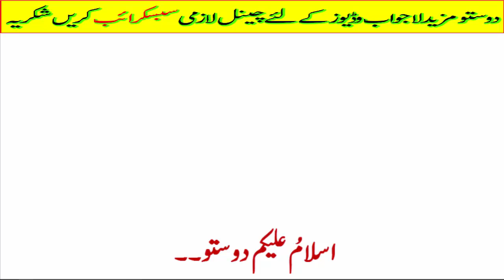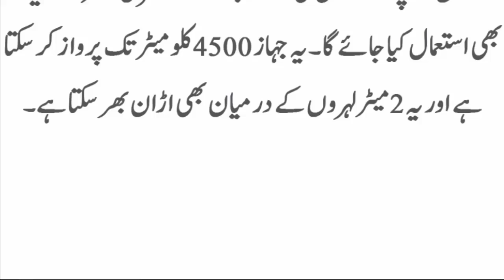china was create a beautifull airoplane who fly on the water